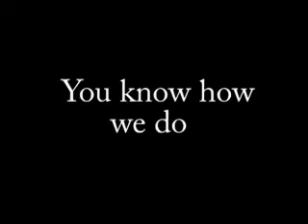You know how we do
random clips from random times, I suppose

First song:
colder than my heart, if you can imagine

Second song:
Heros and Underdogs
-Danger Is My Middle Name
Song used with permission